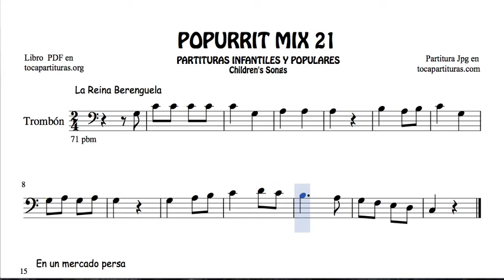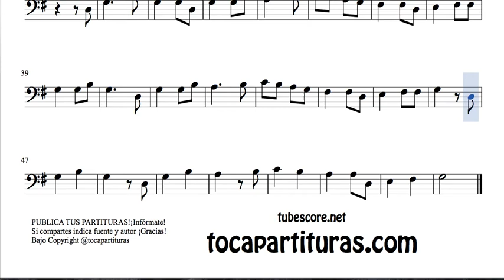21 of 30 Popurrit Mix Sheet Music for Trombone Berenguela Queen In a Persian Market Rice with Milk